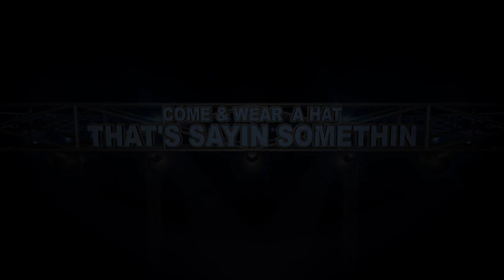ABG ENTERPRISES - OPULENCE 2018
Opulence lineup for 2018